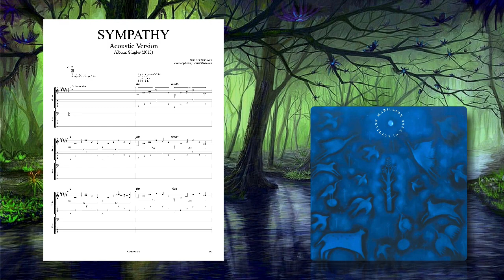Learn to play "SYMPATHY 'Acoustic version" (Marillion) with Tabs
Complete Guitar & Bass Transcription music sheet